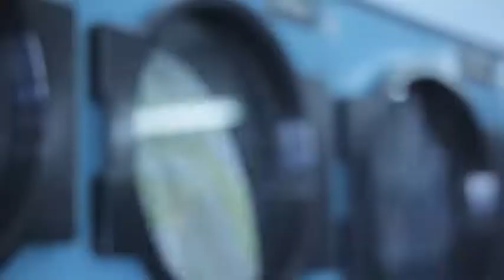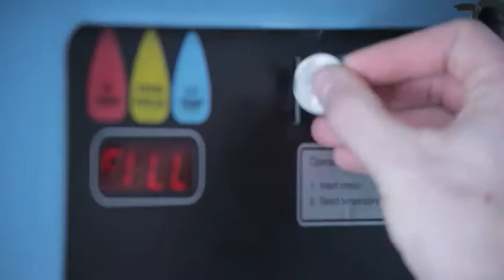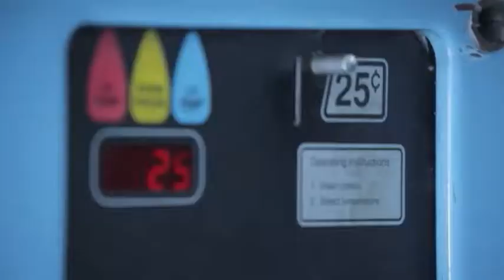Big Freedia on Dirty Laundry TV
@TheQueenDivaTV  on bounce music, interior decorating and azz everywhere.